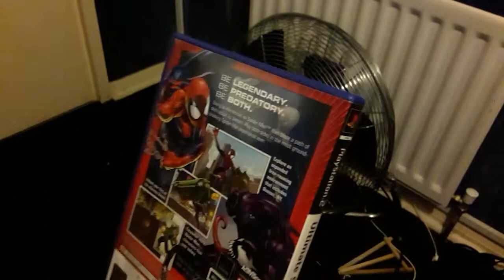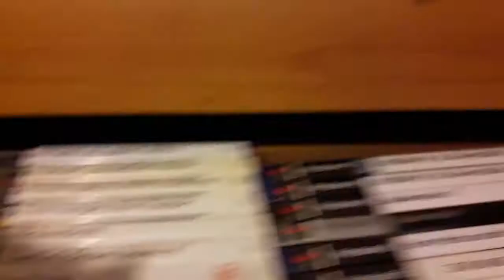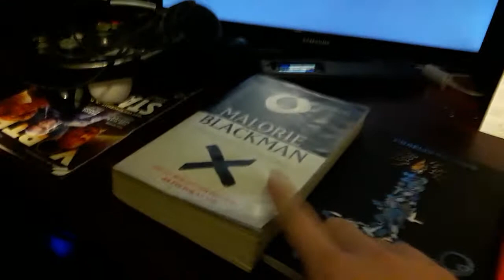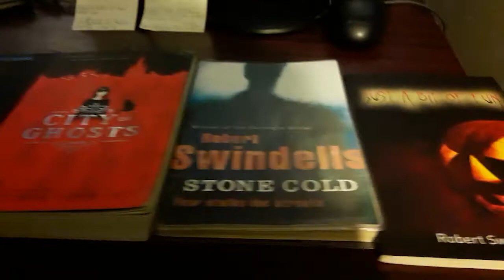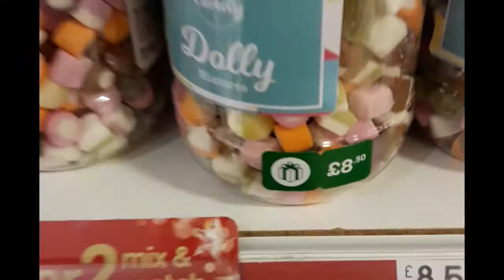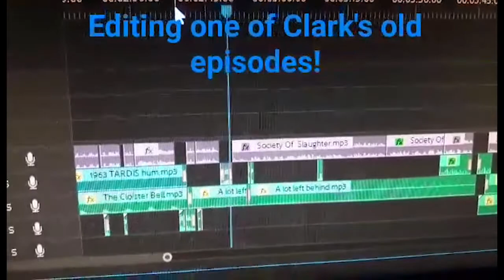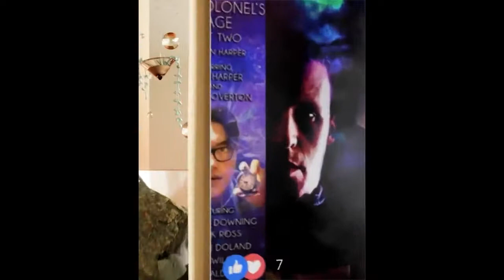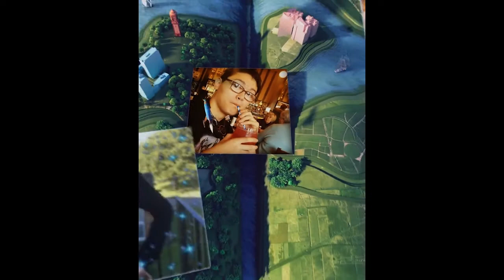DECEMBER: 2018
The life of myself in December 2018!

CHRISTMAS!